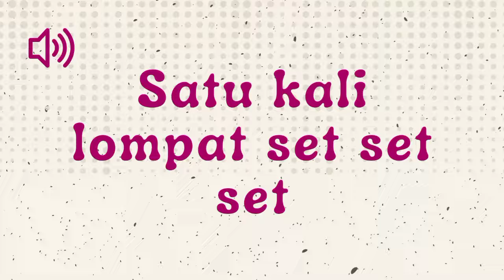Satu Kali Lompat Set Set Set - Sound Effect